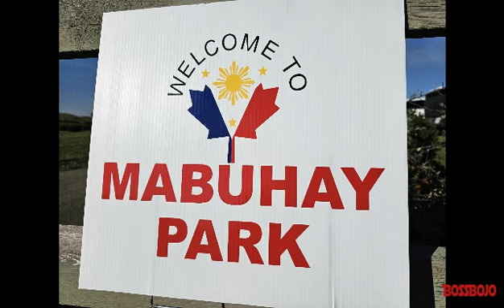MABUHAY PARK EDMONTON / INAGURATION DAY WOW!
MABUHAY PARK